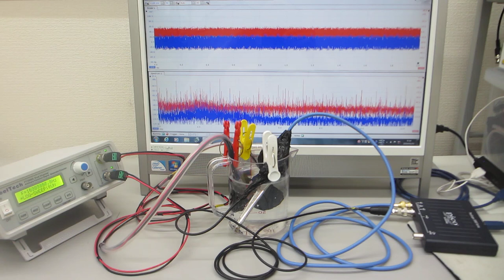スイープ発振とパルス発振による、低周波の共振現象と、高周波の非線形現象をコントロールする超音波実験（超音波システム研究所）